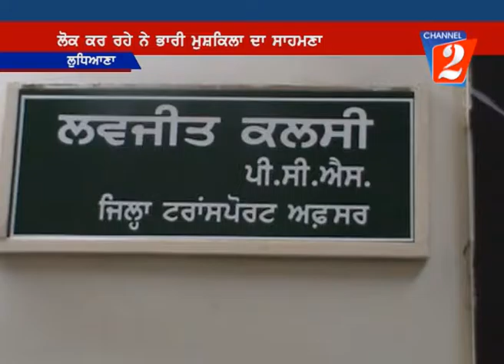people-harassment-in-dto, Channel 2